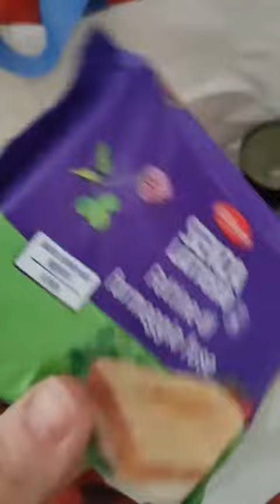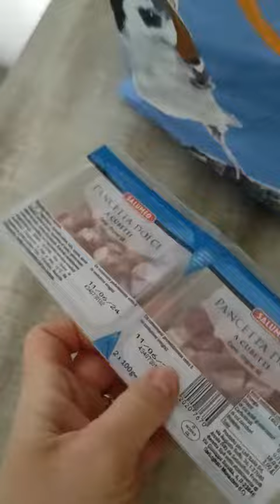Svuota Spesa Lidl